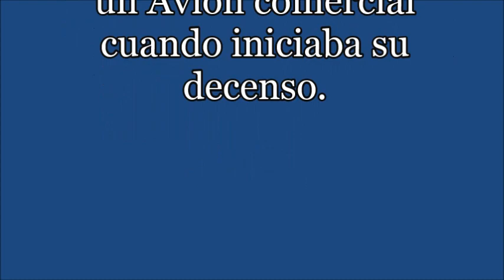Ovni Cerca de Colicionar con Un Avion Comercial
Un Avion Comercial se preparaba para aterrizar
cuando de pronto un objeto volador pasa unos segundos
antes en frente de la ruta del  avion increible